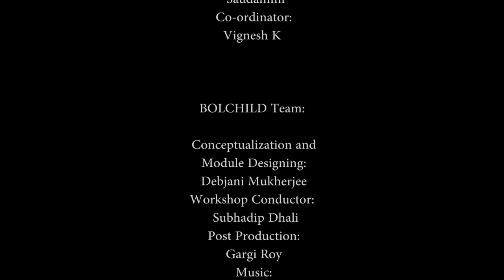DRAW YOUR RIGHTS: We are all Born Free and Equal: Hum Sab Ek Hain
The films have been designed through workshops on
“Draw your Rights” according to the 30 Declaration of Human Rights passed in 1948 by the United Nations. Our primary objective is to inculcate in children the knowledge, values and relevance of the Articles on Human Rights, so that they can fully understand and appreciate them through fun and innovative games.

Check out the workbook for children on DRAW YOUR RIGHTS-We Are All Born Free and Equal